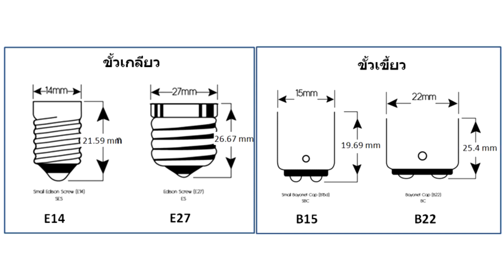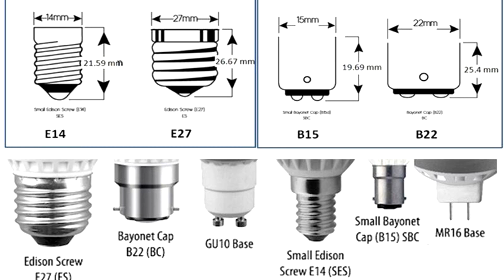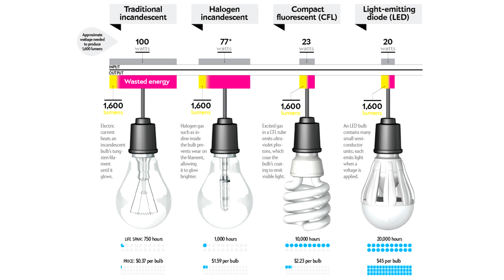เทคนิคการเลือกหลอดตะเกียบ ให้เหมาะสมกับการใช้งานและประหยัดไฟที่สุด l ช่างประจำบ้านกับaen😍😍😍